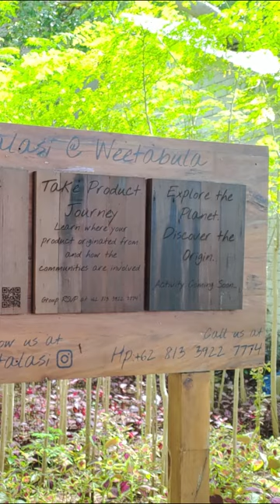Talasi at Weetabula, Sumba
Kali ini Bang Emmet mampir ke tempat yang asik banget buat nongkrong dan ngopi-ngopi cantik. Namanya Talasi Estate at Weetabula Sumba. Bekerjasama dengan masyarakat setempat, produk utamanya sebenarnya adalah kacang mete. Asal tahu saja, kacang mete Sumba merupakan salah satu yang terbaik di dunia.

Kebetulan, berhubung Talasi Estate Wee Tambula Sumba adalah lokasi wajib kunjungan kalau Anda berwisata ke Sumba, di sini juga ada cafe yang didesain sangat nyaman dan instagrammable banget. Kayaknya di Jakarta Bang Emmet belum pernah lihat cafe outdoor yang model begini. Ada nggak ya?